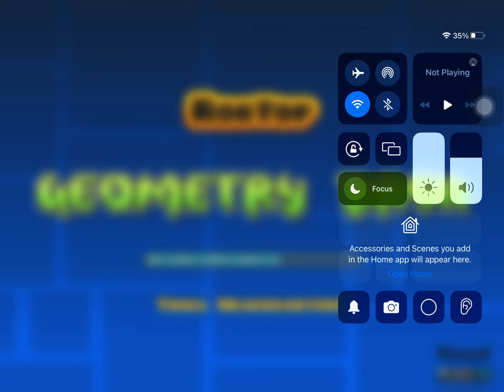Acid factory 100% and Nine circles 11%